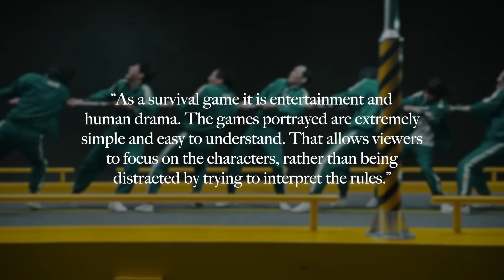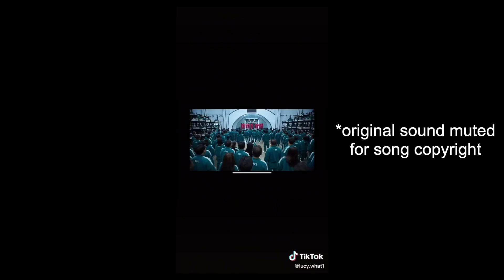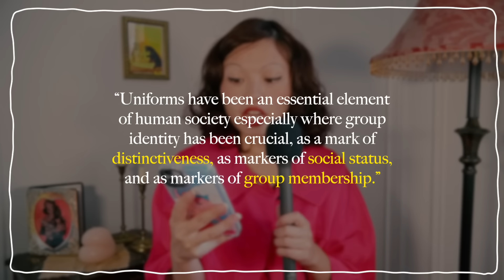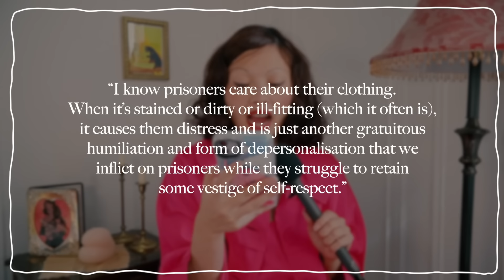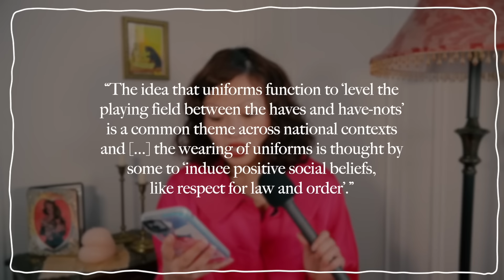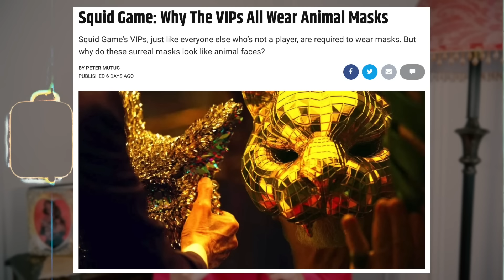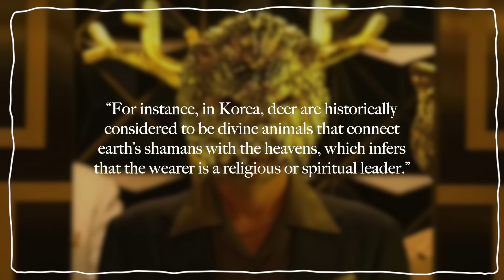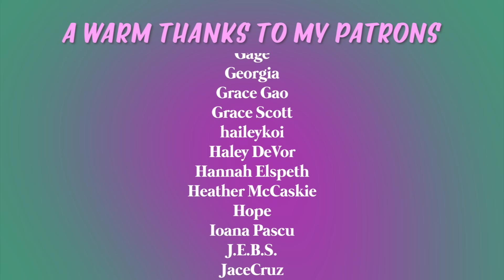the meaning behind Squid Game's uniforms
PODCAST

Sources:

Uniforms Exposed by Jennifer Craik
‘The prison of the body’: school uniforms between discipline and governmentality by Jasper Friedrich & Rachel Shanks
Dress Behind Bars: Prison Clothing as Criminality by Juliet Ash